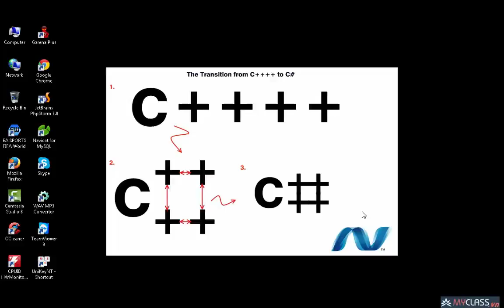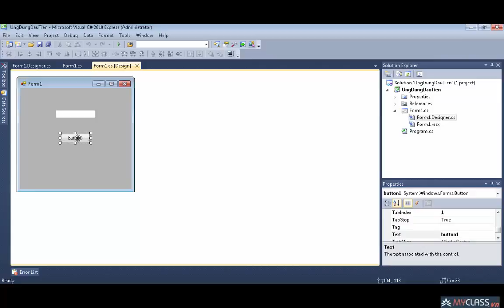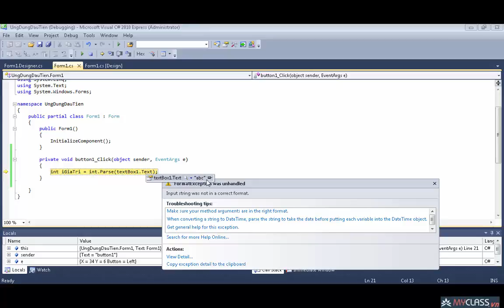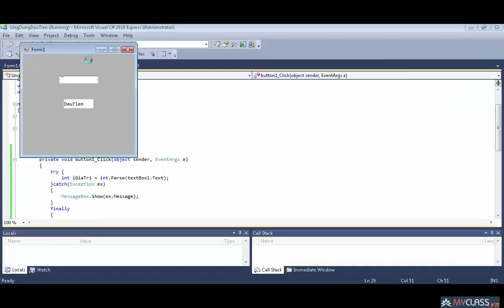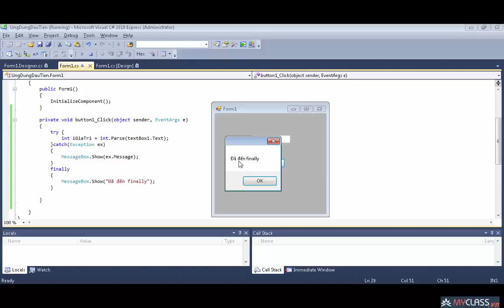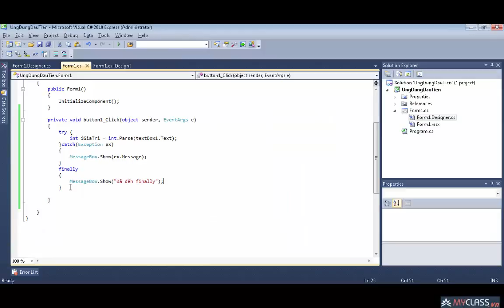Bài 4 4 Try Catch Finally Khóa học Lập trình Visual C# 2010 căn bản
Vũ Nguyễn Anh Huy